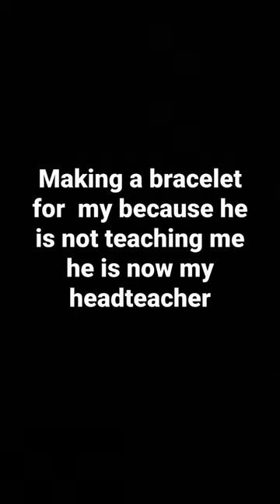Make a bracelet for my teacher